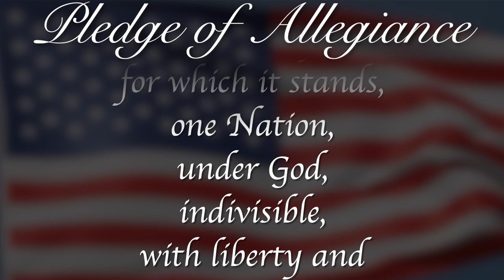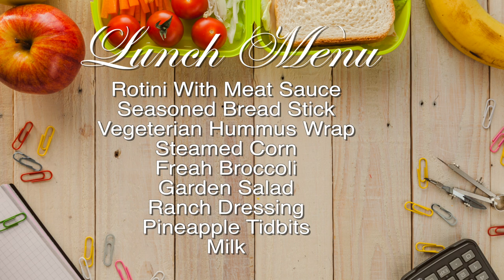RPTV Morning Announcements September 25th, 2024